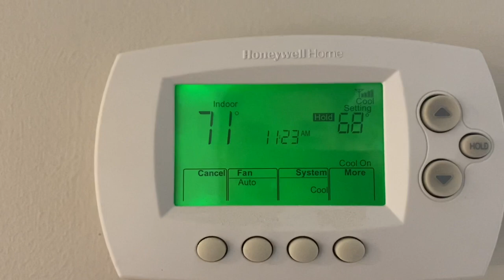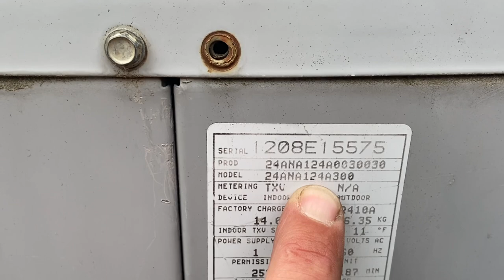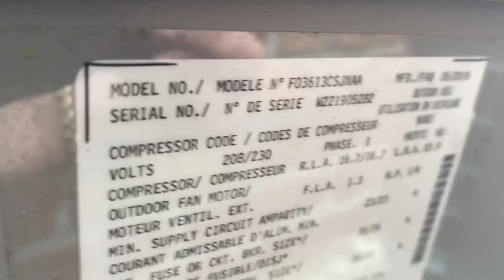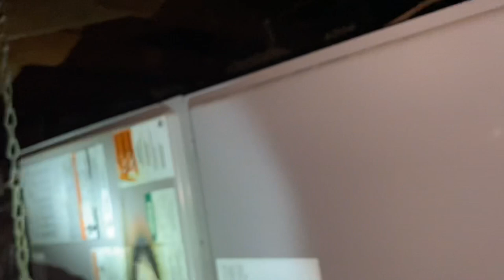How'd They Expect This To Work? Hacked Central AC System Needs Complete Rip Out!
Hacks bring me stacks! Keep them coming folks! Newly installed Fujitsu central AC system making very loud noises when the system is running and they've had enough!

Interested in an easy to use mobile dispatching, invoicing and payment receiving option? I've been using ServicePal for almost 10 years.

Pipe Doctor & Bosch short sleeve shirts are available in Medium, Large & 2XL

I love Bombas socks. And you will too: You should get $25 off instantly on your first purchase at Bombas.

Sticker Requests:
Name
Address

Mikey Pipes
C/O Pipe Doctor Plumbing
80 E Hawthorne Ave